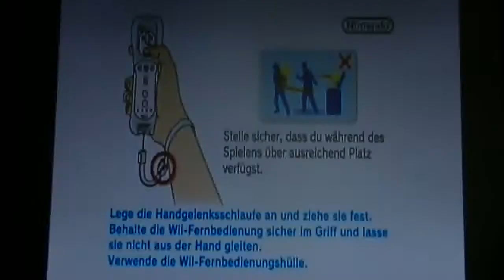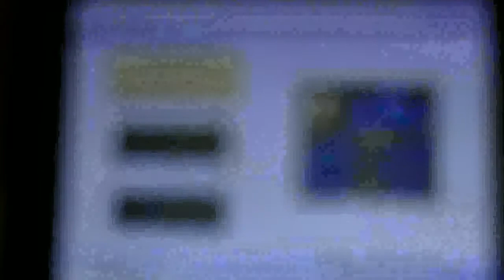CHEATS MKW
Mario Kart Wii Versus-Rennen mit Cheats:

Ich habe am 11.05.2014 Mario Kart Wii mit Cheats gespielt. Und zwar war das offline 32 Versus-Rennen, bei denen der Kurs zufällig ausgewählt wurde. Am Ende (1:17:00) zeige ich die bisherige Statistik dieses Cheater-Profils. Die Cheats waren: Item Hack und Moonjump.

Item Hack mit Item gen v.1.1 erstellt. lachaffe-tutorials.eu/daten/code_erstellen.zip

Die jeweiligen Dateien müssen entpackt werden (7zip) Wenn es euch gefallen hat, dann

2. Teilen
3. Favorisieren
5. Mich weiterempfehlen.
6. Gerne Tipps für meinen Kanal/Videos geben.

Was ihr nicht machen sollt:

1. Daumen nach unten
2. Mich vollspammen (Gute Videokritik zählt nicht dazu)
3. Hater von mir werden Da ich auch in ein Kanalvorstellungsvideo von Cyber lp kommen möchte, schreibe ich ihn in der Videobeschreibung.